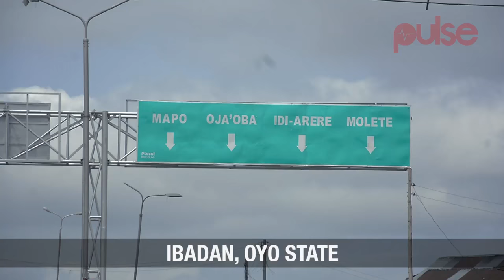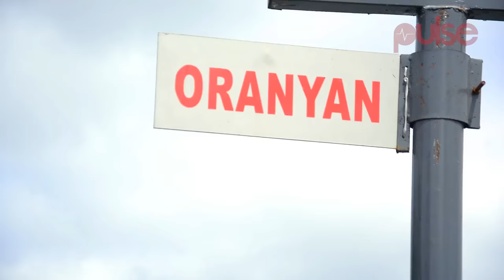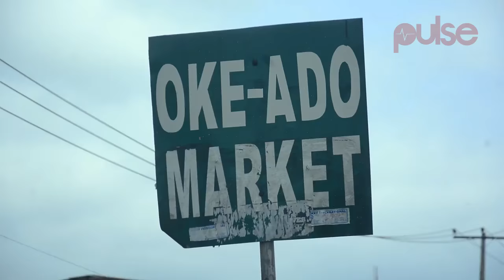Pulse TV Vox Pop ShapeYourCity Ibadan 1